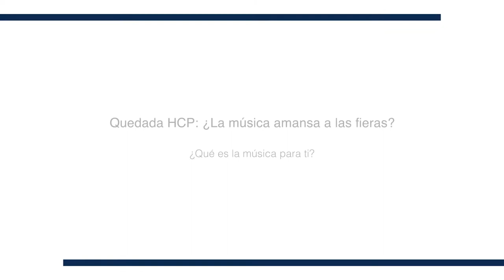2. ¿Qué es la música para ti?